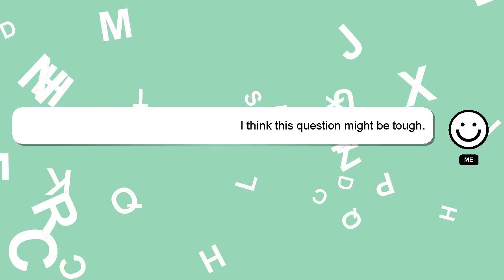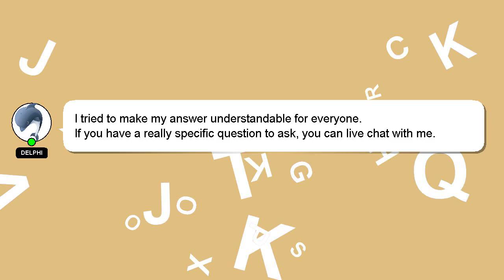How to get ready for ethnic day in college?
Let me give you a brief introduction of who I am, Hey, I am Delphi. I am here to provide you with assistance in answering your questions. - How to get ready for ethnic day in college?

Let me know if you have more specific questions or concerns by leaving a comment or starting a chat. Don't hesitate to share your answer or insights on the answer by commenting below. Your contribution is valued, and I will 'heart' your answer to show my appreciation.

*2 What we are experimenting :*